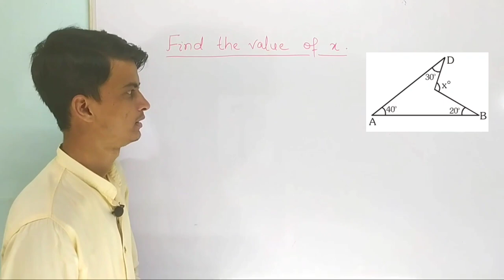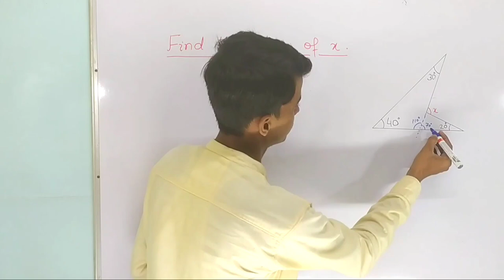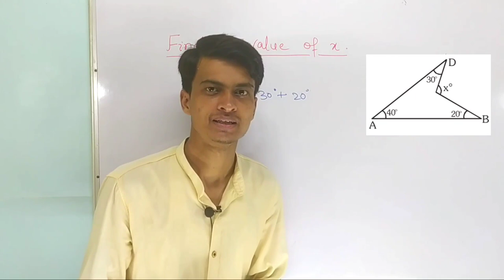Find the value of ‘x’ । Trick to find the value of ‘x’ । An Amazing Trick । In Hindi । In English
A very tricky question.
Find the value of ‘x’ । Trick to find the value of ‘x’ । An Amazing Trick ।

1 से 100 तक पहाड़ा । Table from 1 to 100 । 1 से 100 तक का पहाड़ा सिर्फ 3 सेकंड में । Table Tables

Tags for reference:
TMS
Tms
tms